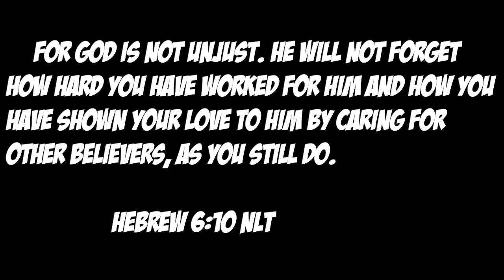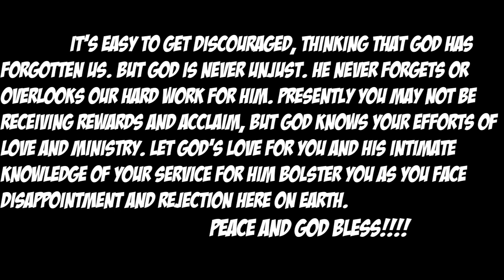NEW GAMEPLAY FOOTAGE AND FREAKIN MUHAMMAD ALI!! | WWE 2K24 GAMEPLAY TRAILER EACTION